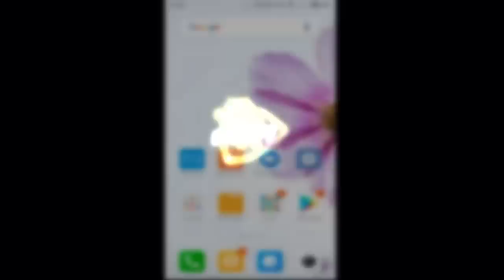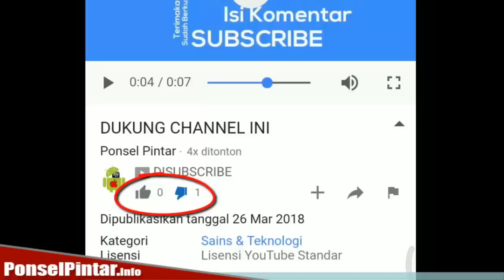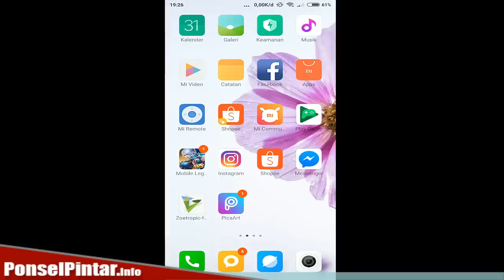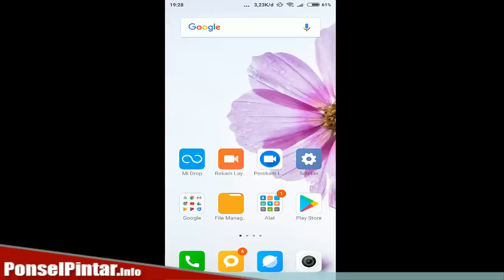Trik Menyambungkan HP ke TV TABUNG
Trik Menyambungkan HP ke TV TABUNG - Ada yang bertanya di video sebelumnya.

Cara menyambungkan HP ke TV TABUNG gimana bang?

Di dalam video ini saya sudah menjelaskan bagaimana caranya. semoga bermanfaat.